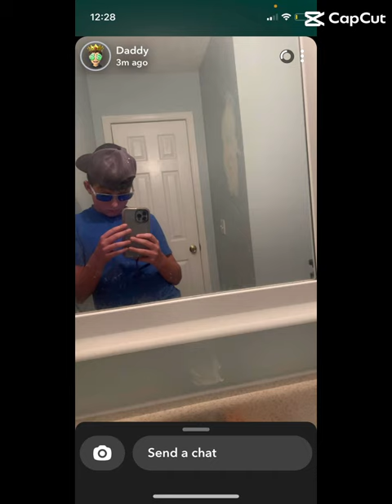July 15, 2023